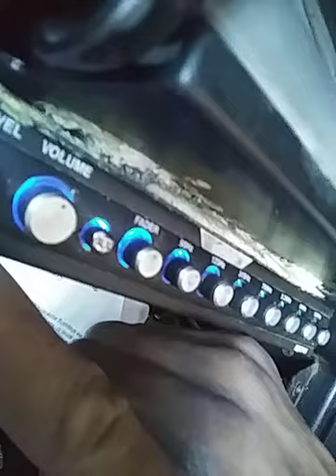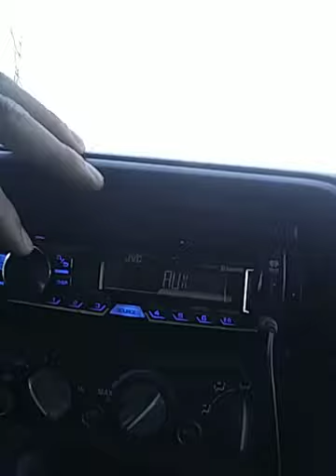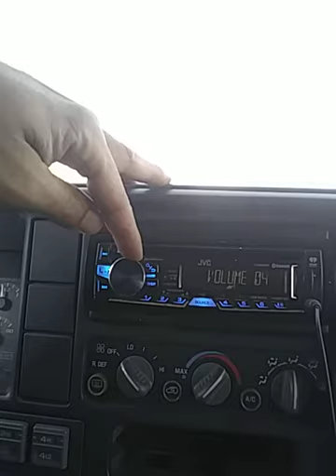2 15s. Loud as heck